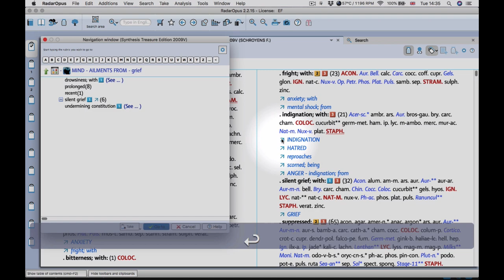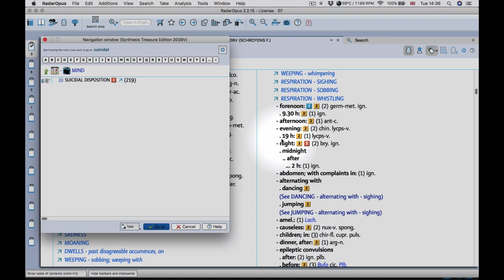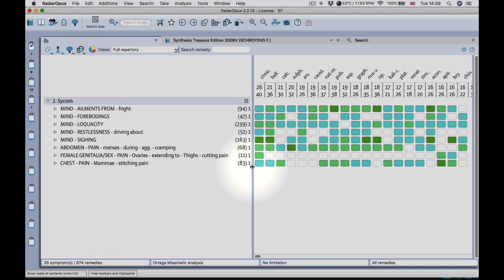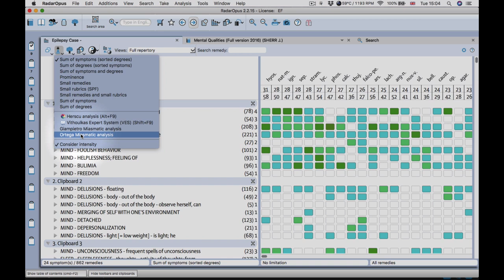Ortega Miasmatic Module in RadarOpus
This short video demonstrates how to use the Ortega Module inside RadarOpus 2.2. Rubrics that are assigned a miasmatic tag are automatically organised into 4 clipboards representing Psora, Sycosis, Syphilis (and no tag). This gives you an idea of the dominant miasmatic phase of the symptoms as presented by the patient. You can also take any previous analysis and apply the module's analysis formula for a different insight into the case.